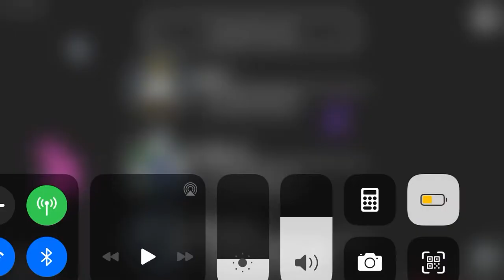I suck at among us